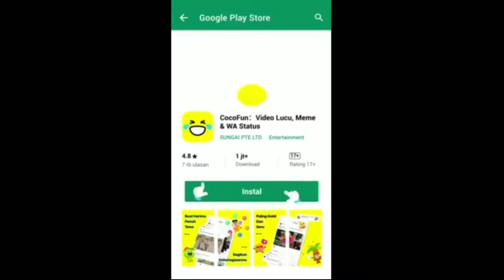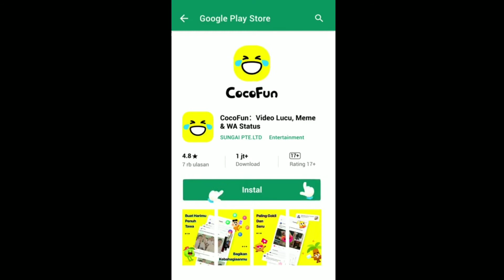kumpulan vidio cocofun bucin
FOLLOW IG SI PEMBUAT VIDIO  YANG TERTERA DIDALAM VIDIO TSB

jangan lupa sucribe 👍👍👍👍👍👍👍👍👍👍👍👍👍👍👍👍👍👍👍

        TERIMAKASIH YANG SUDAH MENONTON DAN YANG SUDAH SUBREK